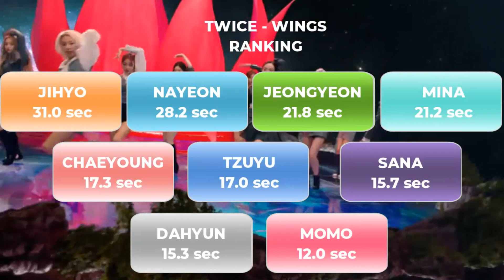How Would TWICE — 'Wings' (PIXY) | Line Distribution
song: PIXY - Wings

~about me~
• i edit my videos in camtasia studio 8 and my thumbnail and layout i do it in  photoshop cc
• i love twice & ava max
• i can speak spanish, english and a bit of portuguese
• twice is my mood
• stan ava max

i try to make the distribution fair, this is just for fun.